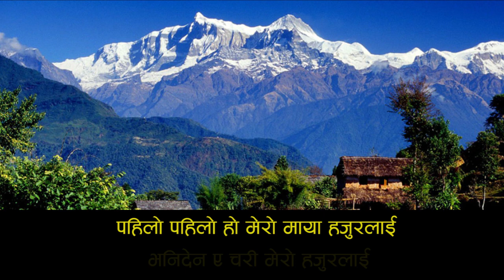Karaoke of Kasari Bhanu Ma Manako Kura | कसरी भनु म Lyrical Music Track 2076/2019.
Kasari Bhanu Ma Manako Kura | कसरी भनु म Lyrical Karaoke Music Track 2076/2019.

Song Track:
Kasarii Bhanu Ma Manako Kura Yo.
Lyrics : Tulasi Ghimire
Vocal : Sadhana Sargam

Karaoke Arrange :
Dinesh Neupane

कृपया यस भिडियोलाई कसैले पनि डाउनलोड गर्ने र अपलोड नगरीदिनुहोला ।